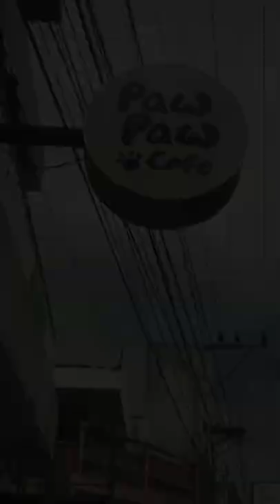Cat Cafe, Kafe Kucing di Solo, Kuliner sambil Main sama Kucing, Pecinta Kucing Harus Tahu